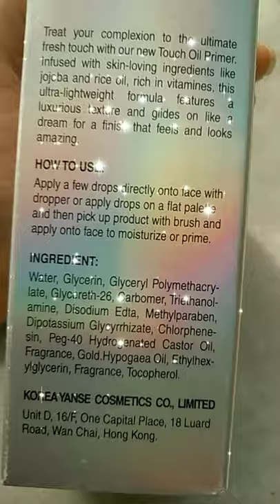Affordable Oil Based Primer